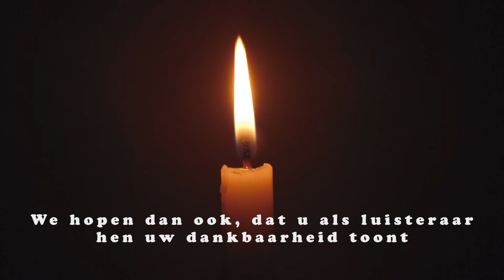Advent 2020: Elke dag een lichtje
Advent 2020 is een project van NewView met als doel om in deze vreemde tijden elke dag tijdens de adventsperiode een stukje cultuur te brengen.

Zo geven we artiesten een podium en liefhebbers van cultuur (u dus) de kans om elke dag een nieuw pareltje te ontdekken. U kan de artiesten steunen door een bijdrage over te schrijven op het rekeningnummer.

Het verzamelde geld gaat via een verdeelsleutel 100% naar de betrokken artiesten. Vergeet ook niet de websites van Platinascoop (video) en NewView (organisatie, audio en productie) te bezoeken.

Kristin, Jolan, Alwin

Ga naar voor meer informatie!